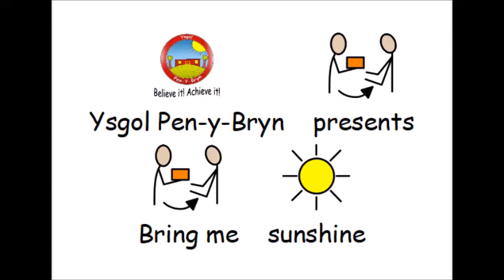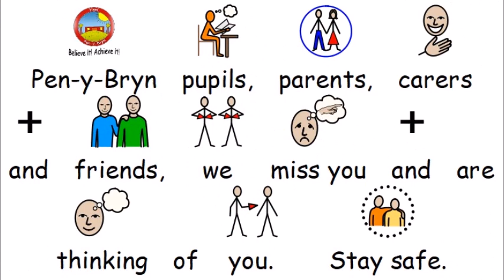'Bring Me Sunshine' - Makaton Sing/Sign Video 9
Watch Pen-y-Bryn’s staff sign to 'Bring Me Sunshine'. The clip is solely for educational purposes to teach pupils at Ysgol Pen-y-Bryn special school to sign along to their favourite songs and keep in touch with staff during the school closure for COVID19.